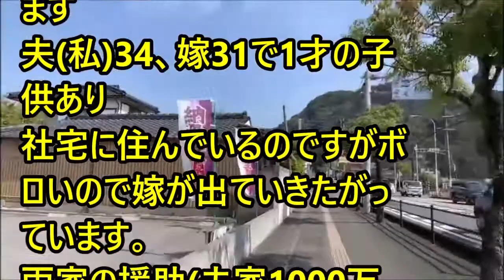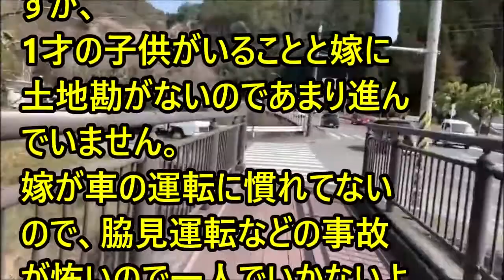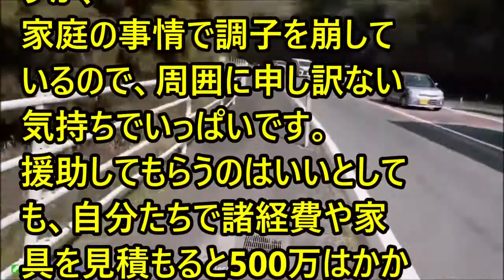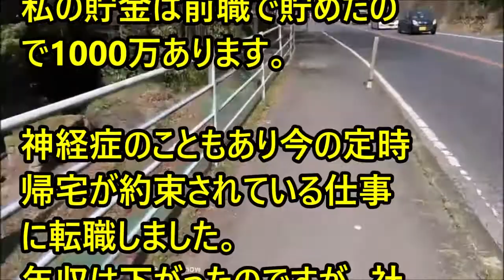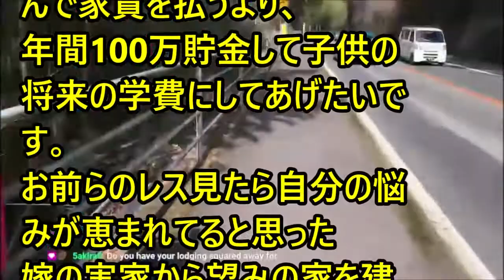【不幸・修羅場】嫁『家建てたい！』嫁両親『2500万援助するよ』俺「バリアフリーとか介護用フロとかそのへんもしっかりしたい」→すると、嫁が怒って・・・